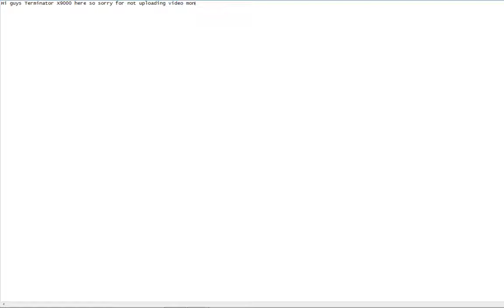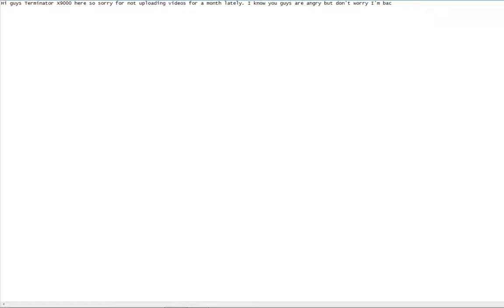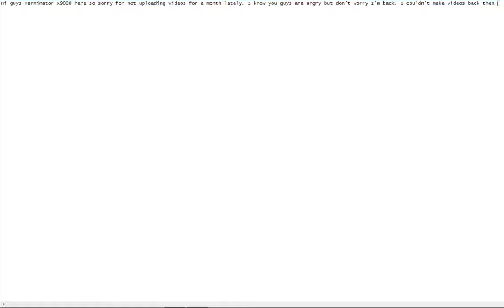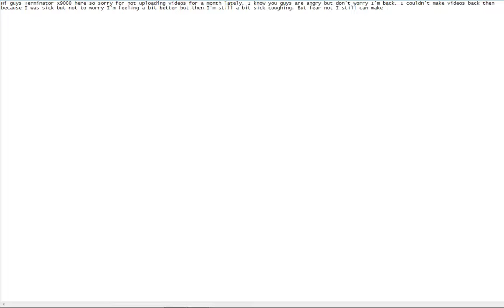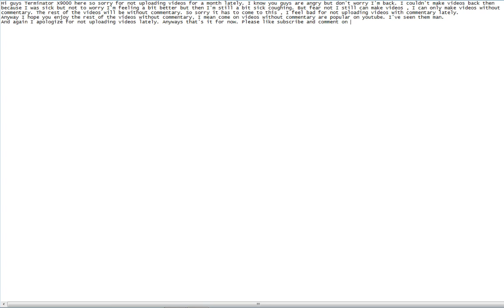Sorry for not uploading for a month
I'm very sorry for not uploading videos for a month lately. It's because I was sick back then , but not to worry I'm a bit better now.  But fear not I still can make videos ,  the rest of the videos are gonna have no commentary. Is that ok with you guys? Don't forget that videos without commentary are still popular on youtube. Well anyway I hope you enjoy the rest of the videos without commentary.